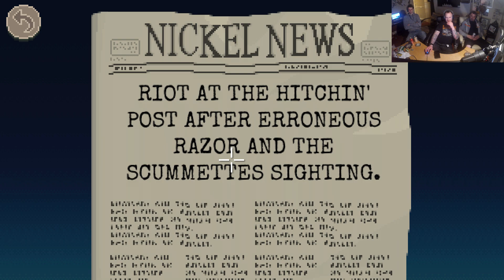Gracious Bears Play Thimbleweed Park #6: "Little Chinese Baby"